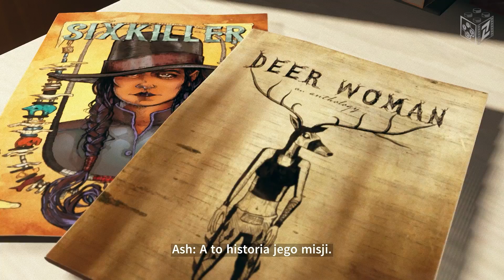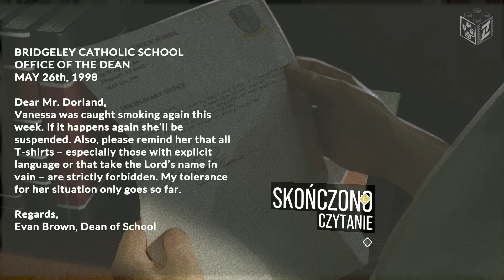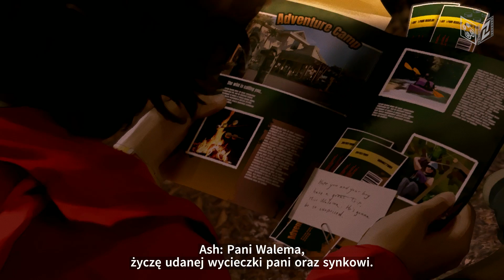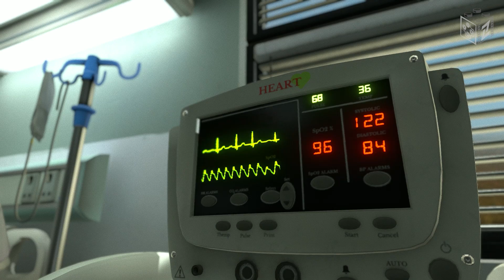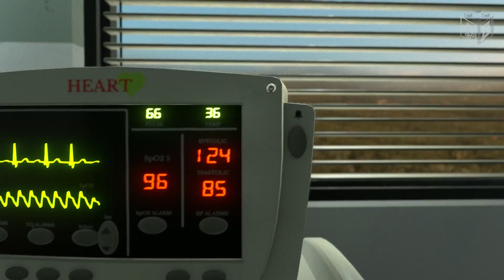As Dusk Falls PL Złe Zakończenie Shima odc.4 Gameplay Po Polsku | LZ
As Dusk Falls to oryginalny interaktywny dramat stworzony przez studio INTERIOR/NIGHT, który przedstawia przeplatające się losy dwóch rodzin rozgrywające się na przestrzeni 30 lat. Wszystko zaczyna się w 1998 roku od nieudanego napadu w małym miasteczku w Arizonie. Każda twoja decyzja będzie miała olbrzymi wpływ na życie bohaterów tej niezwykłej historii o zdradzie, poświęceniu i wytrwałości.